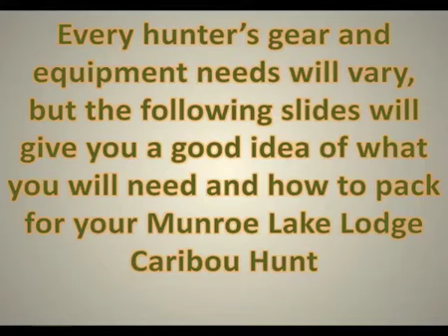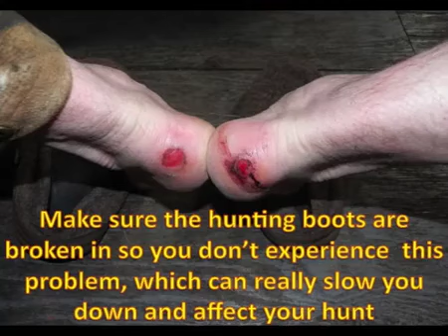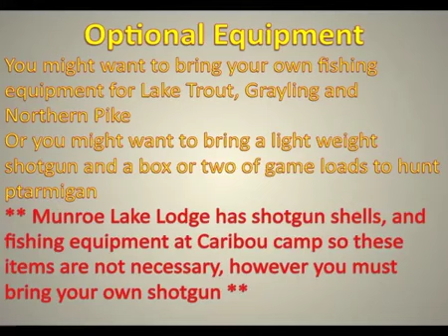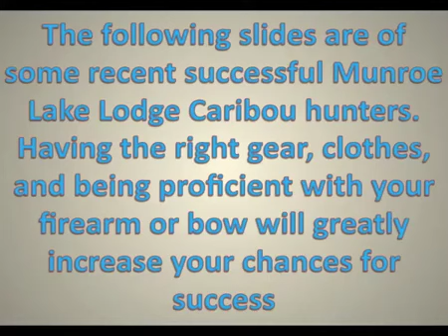Planning Caribou Hunt Presentation